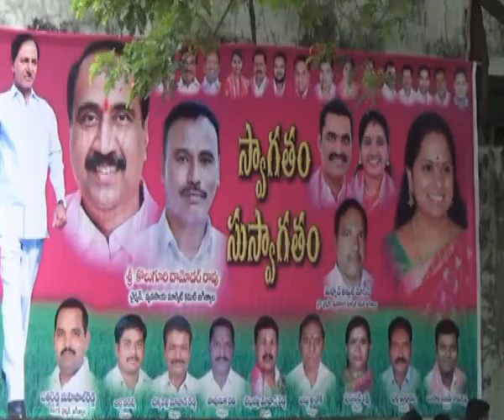19.6.20| DSC | Jagtial |జగిత్యాల మార్కెట్ యార్డ్ లో ప్రహరీగోడ నిర్మాణానికి భూమి పూజ చేసిన ఎమ్మెల్యే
| Durga Siti Cable | News |జగిత్యాల మార్కెట్ యార్డ్ లో ప్రహరీగోడ  నిర్మాణానికి భూమి పూజ చేసిన ఎమ్మెల్యే